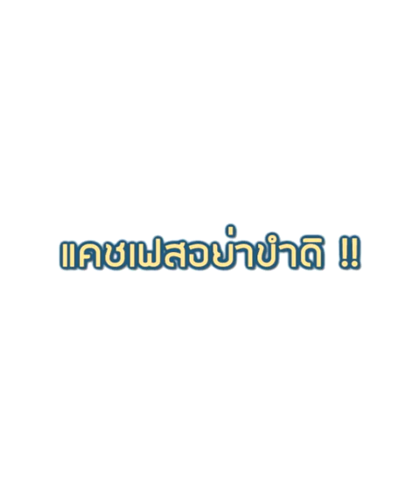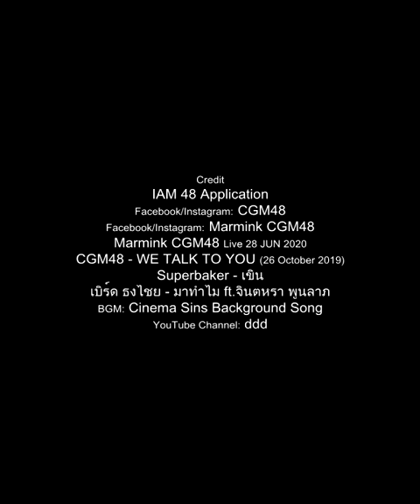แคชเฟสอย่าขำดิ !! | Marmink CGM48 [LIVE]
• See You The Series Side Stories ep.รักนะยัยมนุษย์ดาวอังคาร - แคชเฟสอย่าขำดิ !!

เบิร์ด ธงไชย - มาทำไม feat.จินตหรา พูนลาภ